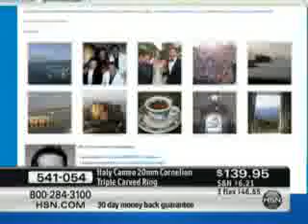Italy Cameo by M+M Scognamiglio